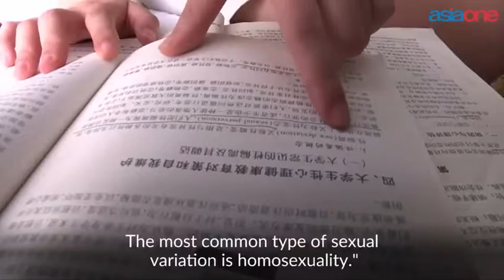Chinese gay activist challenges homosexuality "disorder" textbooks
This video was uploaded to Asia One's website on 12 September 2016:
BEIJING - A gay Chinese student activist on Monday lodged a suit against the Ministry of Education over school textbooks describing homosexuality as a mental disorder, the latest step by China's small but growing gay rights movement.
It is not illegal to be gay in China and these days many large Chinese cities have thriving gay scenes, though there is still a lot of family pressure to get married and have children, even for gay men and women.
Homosexuality was listed as a mental disorder until 2001.
However, Chinese universities continue to use textbooks that contain terms such as "disorder" and "impediment" to refer to homosexuality, research the Gay and Lesbian Campus Association of China carried out in 2014 found.
Qiu Bai, 21 and a media studies student at Sun Yat-Sen University in Guangzhou, told Reuters she came across similar materials when she turned to the books in her university library after beginning to question her own sexual orientation.
"Since 2001 when homosexuality was declassified as an illness in mainland China, 40 percent of the psychology and mental health teaching materials published on the mainland say homosexuality is an illness," Qiu said.
She first raised the issue and lodged legal cases with the Ministry of Education in 2015, as well as with publishers of the textbooks. But her complaints were ignored and her applications were rejected.
A promise by the Ministry of Education to deal with her case through their internal mediation process in return for dropping one of the lawsuits also failed to materialise, Qiu said.
The Ministry of Education did not send a lawyer to Monday's hearing, and representatives declined to answer reporters'questions. The ministry did not respond to a request for comment.
While the fact that the case has finally come to court is seen by many as a victory in itself, Qiu, who wants the ministry to recall the textbooks, said she was disappointed by the ministry's attitude. "As someone studying within the education system, when the Ministry of Education tells me that the education materials have no connection with us and we won't deal with it, it's really disappointing." Other gay rights cases have also hit roadblocks. In April, a Chinese court rejected a landmark case by two men who had sought permission to get legally married.
Qiu's case has received relatively sympathetic coverage in state media and online, though only a handful of supporters turned up outside the court house.
Qiu's lawyer, Wang Zhenyu, said he was not optimistic. "But I hope that the judge can fulfil their responsibility in line with the law and give us a ruling that we can accept,"Wang said.
Links: